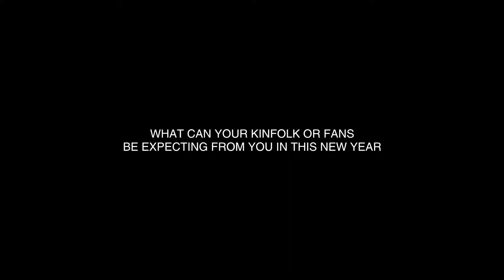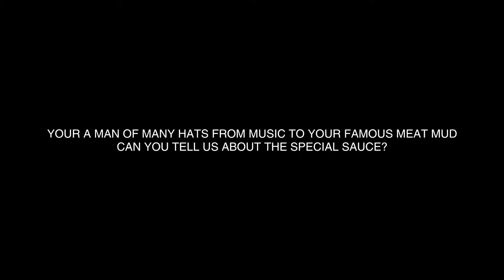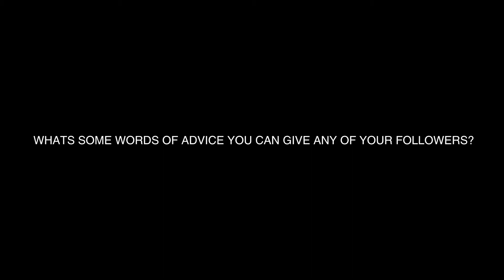Big Smo gives GREAT advice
In part 4, the last episode of our sit down with Big Smo. He speaks on what his fans can expect for 2015, His Meat Mud/other sauces plus a possible cartoon,his new store and some GREAT advice to accomplish your goals!!